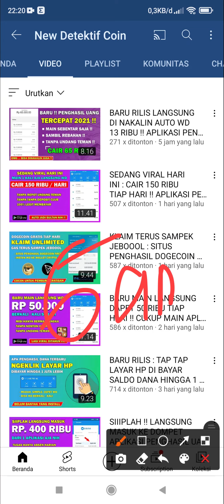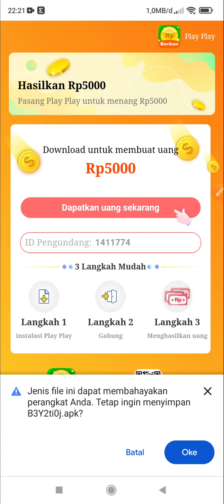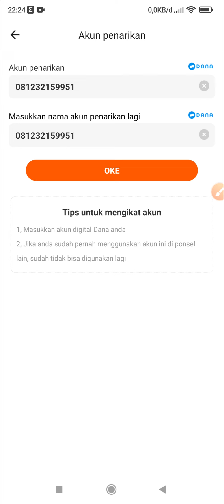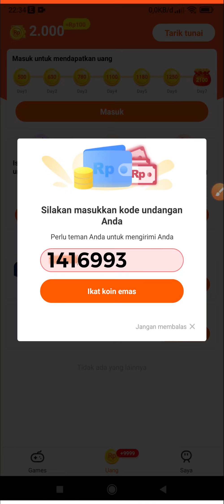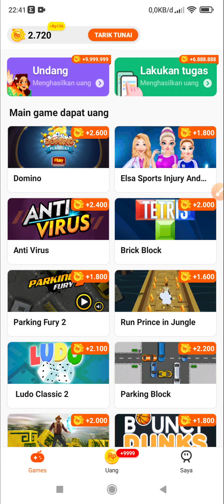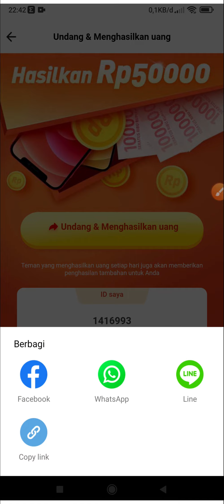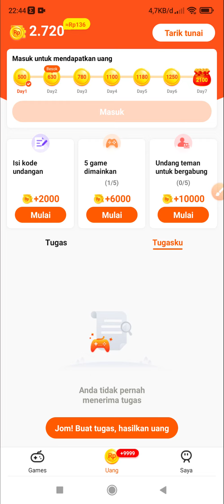BARU !! MAIN GAME DAPET UANG | BELUM MAIN DISURUH WD - PENGHASIL SALDO DANA TERCEPAT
Video Ini Berjudul : BARU !! MAIN GAME DAPET UANG | BELUM MAIN DISURUH WD - PENGHASIL SALDO DANA TERCEPAT

▶️ Kode Undangan Bonus 2000 Poin : 1416993

- Cantumkan Nomor Dana Kalian Di Kolom Komentar

- Pemenang Akan Diumumkan Setiap Hari di  video Terbaru